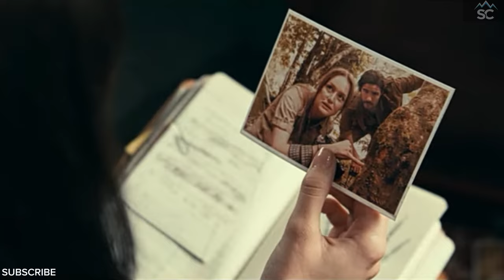Madema Web's Trailer: Breakdown...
Serving as the next chapter of Sony's Spider-Man Universe, Madame Web stars Dakota Johnson in the lead role as Cassandra Webb, who becomes the titular clairvoyant, while Sydney Sweeney also stars as the Julia Carpenter incarnation of Spider-Woman. The film will be released on Valentine's Day in 2024, and the new trailer, which can be viewed below, offers a hearty sneak peek ahead of the official release in theaters.

Madame Web, per the official synopsis, "tells the standalone origin story of one of Marvel publishing's most enigmatic heroines. The suspense-driven thriller stars Dakota Johnson as Cassandra Webb, a paramedic in Manhattan who may have clairvoyant abilities. Forced to confront revelations about her past, she forges a relationship with three young women destined for powerful futures... if they can all survive a deadly present."